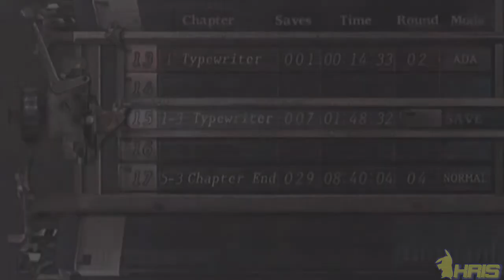Resident Evil 4 [Wii Edition] - Part 4 Singing for Leon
Kris stop singing, you bored motherfffffffffff. Enjoy the video.

Skype - kriskwx
PSN - PiKaxZaPz777